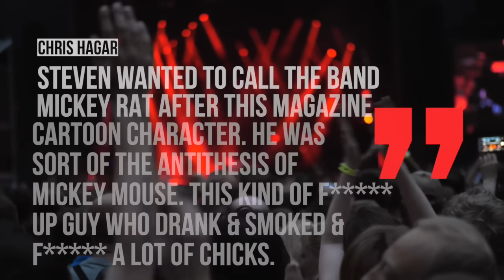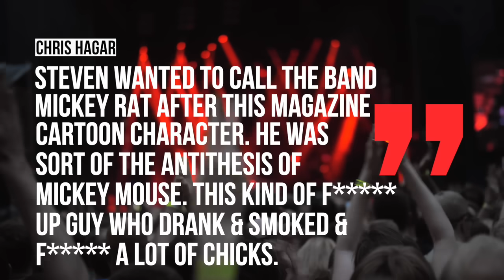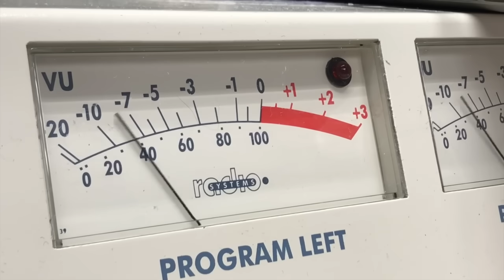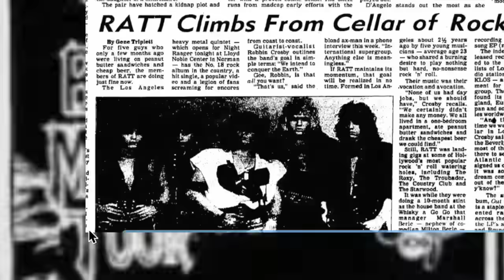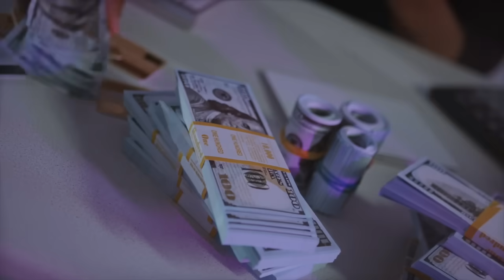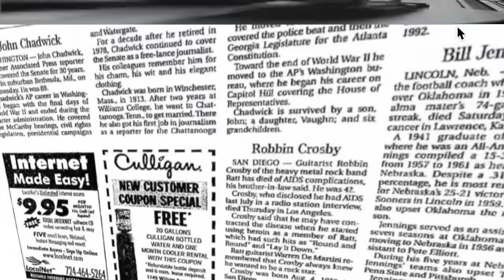RATT: The RISE & FALL Of the Band Behind 'Round And Round', Death of Robbin Crosby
RATT: Whatever Happened to the Band Behind Hits Like 'Round & Round'?

0:00 - Introduction/Mickey Rat
1:55.- RATT Early Days/Lineup Changes
4:24 - First Record Deal/RATT EP
5:35 - Atlantic Records Years
9:11 - Commercial Decline/Issues
11:15 - Reunions/Robbin Crosby Death

Ratt, a prominent '80s rock band, emerged during the hair band era and experienced both highs and lows. Originating in San Diego, frontman Stephen Pearcy's car accident led him to form Mickey Ratt, later renamed Ratt, in collaboration with guitarist Robbin Crosby. The band moved to Los Angeles, becoming part of the Sunset Strip scene, and faced lineup changes, including guitarist Jake E Lee's brief stint. With perseverance and the addition of guitarist Warren DeMartini, they found success with their EP "Ratt N' Roll" and secured a deal with Atlantic Records in 1983.

Their debut album, "Out of the Cellar," released in 1984, skyrocketed with the hit single "Round and Round," leading to widespread popularity and extensive touring. The band's lifestyle became increasingly extravagant, marked by wild parties and a notorious tour bus called the "Rolling Hilton." Ratt's success continued with the double-platinum album "Invasion of Your Privacy" in 1985, featuring hits like "Lay It Down" and "You're in Love."

Despite the achievements, internal tensions surfaced during the recording of "Dancing Undercover" in 1986, exacerbated by substance abuse and personal conflicts. The following years witnessed Ratt's commercial decline as new bands like Guns N' Roses emerged. The band faced challenges recording "Reach for the Sky" due to issues with producer Mike Stone but managed to achieve platinum status.

By the early '90s, internal strife, coupled with changing music trends and the onset of grunge, led to Ratt's diminished popularity. Crosby's struggles with addiction became apparent, and the band faced a decline in album sales and audience attendance. The departure of Stephen Pearcy in 1992 marked a significant blow to the band.

Subsequent years saw various lineup changes, a brief reunion in 1996, and Crosby's tragic death in 2002 due to a drug overdose. Ratt endured legal battles and continued with different lineups, releasing the album "Infestation" in 2010. Ongoing conflicts within the band, including legal disputes and lineup changes, persisted. Despite Pearcy's desire for a reunion with surviving original members, uncertainties surrounded the possibility of another album. Ratt's journey remains a rollercoaster of triumphs, challenges, and the enduring spirit of an '80s rock legacy.